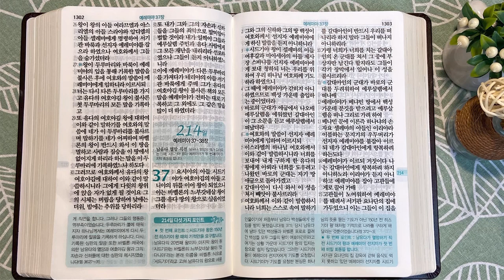아세가와 레갑 사람들 | 통독성경 213일 | 예레미야 34~36장 | 통박사 조병호의 1년1독 성경통독 | 성경지리와 역사를 통으로